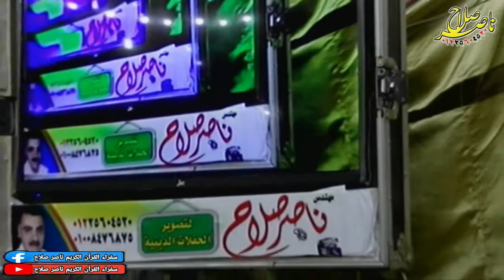الشيخ حسن فتحى س مريم عزاء حرم الكابتن أشرف عزت عرب غانم شبين القناطر 15 10 2020